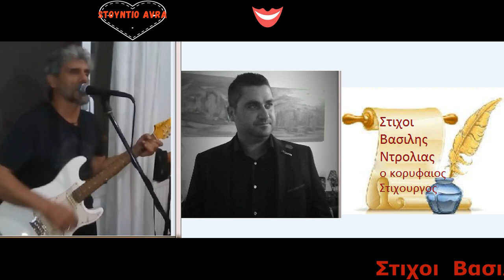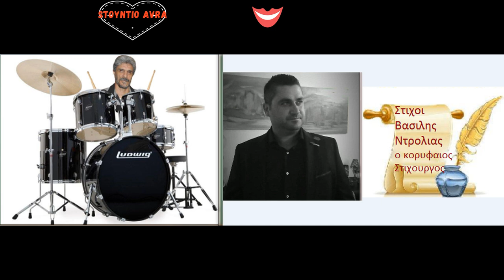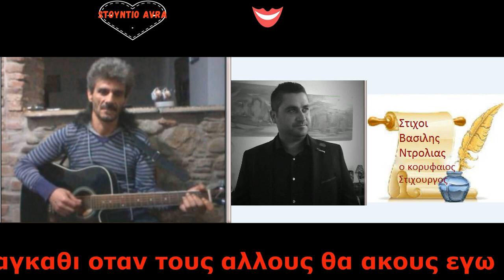Παραδεισος ειναι το φιλι Προδρομος Φραντζης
Στιχοι  Βασιλης Ντρολιας
Προδρομος Φραντζης Μουσικη Συνθεση Ενορχηστρωση
με ολα τα οργανα φυσικα  Sto Stuntio Avra